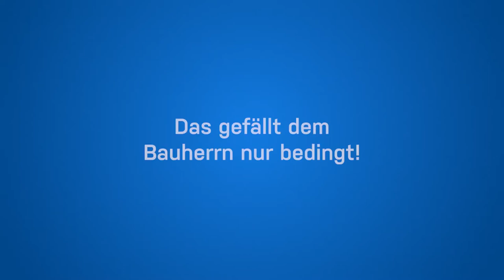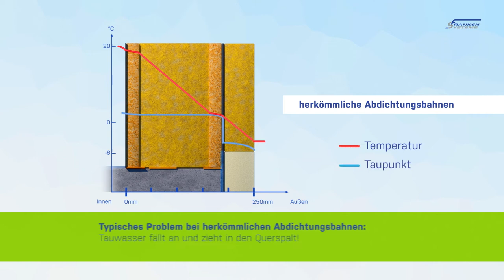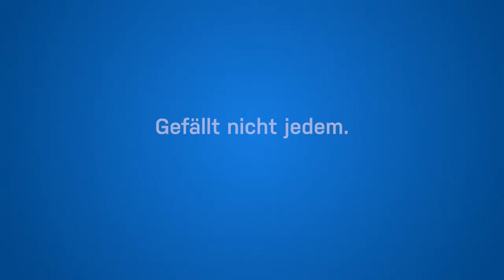FRANKOSIL 1K Plus Einfach, haltbar, ökologisch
Der 1-komponentige lösemittelfreie Polyurethan-Flüssigkunststoff FRANKOSIL®1K ist die perfekte Lösung für komplizierte Dachgeometrien und Kombinationen aus verschiedenen Untergründen, wie z. B. Dächer aus verschiedenen Materialien, die in der Fläche mit einer Bitumenbahn kombiniert werden. Attiken, Brüstungen, Lichtkuppeln, Lüfter, Gullies, Stützen, Sekuranten, Blitzableiter, Wandanschlüsse und Durchdringungen usw. können problemlos und dauerhaft, sicher und schnell abgedichtet werden. Die einfache und schnelle Anwendung der einkomponentigen Flüssigkunststoffabdichtung FRANKOSIL®1K ist eine äußerst wirtschaftliche und nachhaltige, zusätzliche Abdichtungslösung.

Mehr Information findet ihr in der Frankosil Verlegeanleitung und bald hier auf unserem YouTube-Kanal